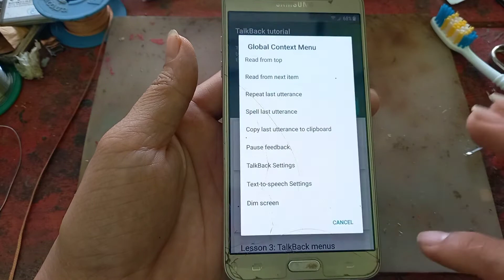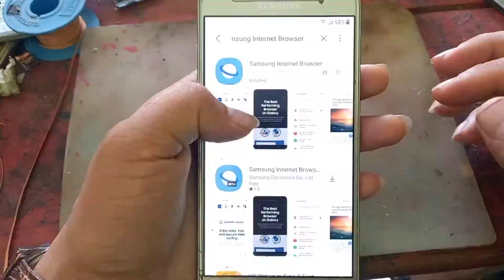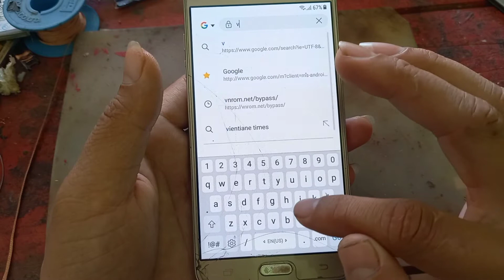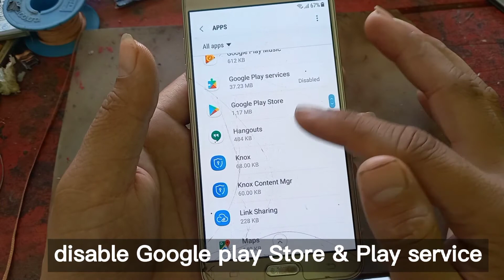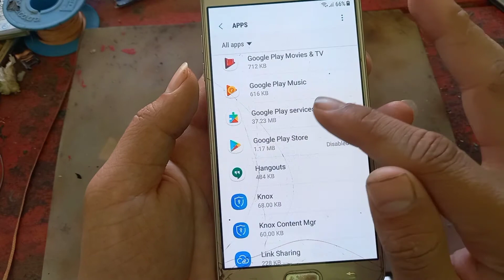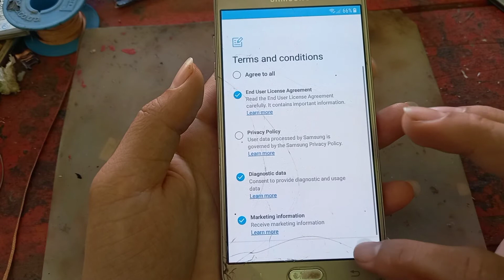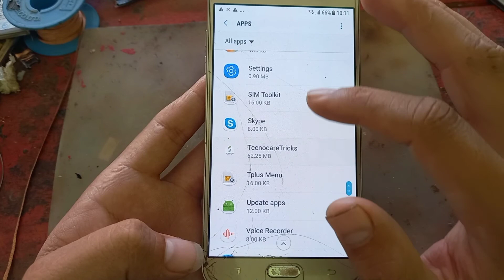SAMSUNG J710 FRP Bypass | 2021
Hey friend welcome to Bankmobilelaos Channel today I will unlock Samsung all models this method can work on Samsung J2PRO J710 J701 J5PRIME J510 J310 J320
J2 Core J7 Prime J7 Pro J7 Plus
▶️  Samsung J710 Frp Bypass
▶️  Samsung J710  Unly Google Account
▶️  วิธีปลดล็อคจีเมล์ซัมซุง